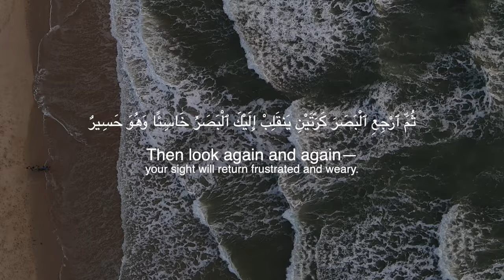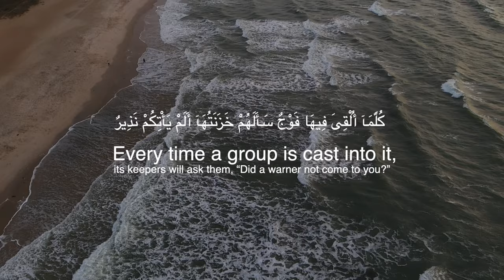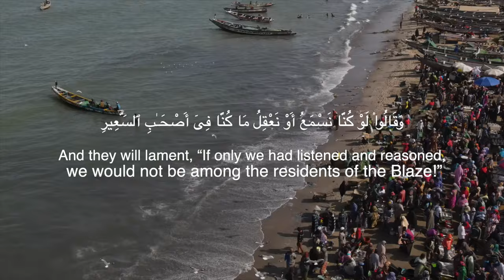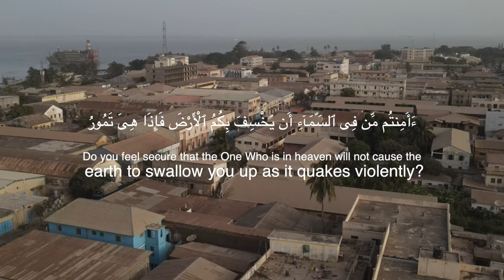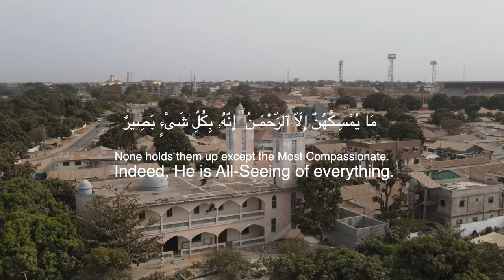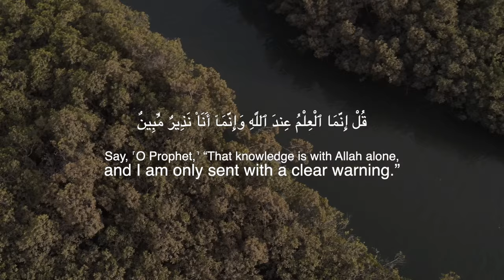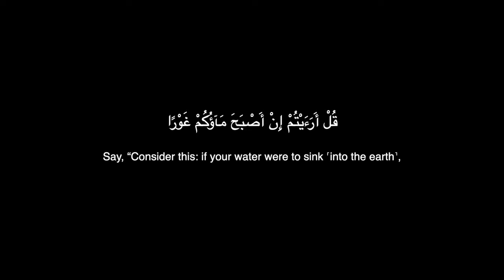SURAT AL-MULK | YAHYA BUISIR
My Mothers Quran Classes (womens only)